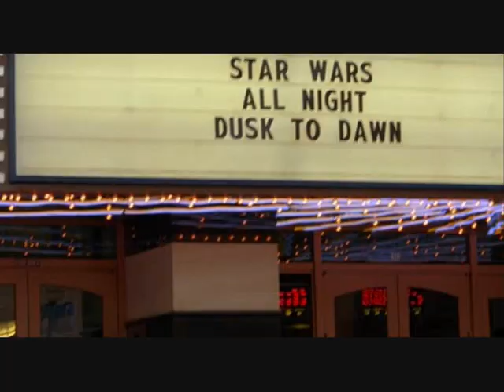How To Deal - Halley & Macon cute scenes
This is a part of the movie How To Deal. I thought it was cute, so I uploaded :D